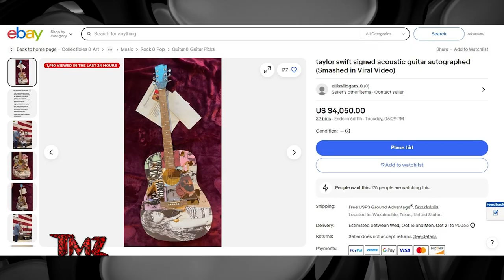TMZ On Demand: Taylor Swift’s Guitar-Smasher Wasn’t Trying to Be Malicious 10/2/24